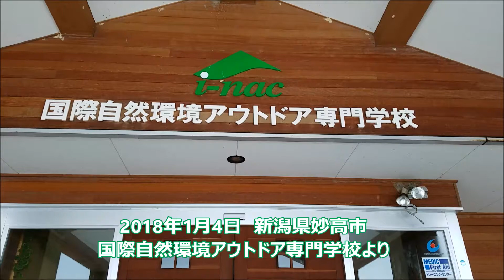雪 新潟 妙高 天気（冬カメラ2018年１月４日i-nacより）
全国より10代～社会人まで入学する登山・クライミング・自然・アウトドアの学校です！